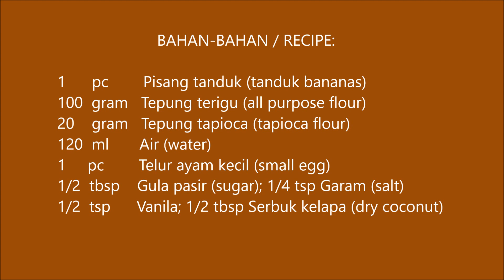Resep Pisang Goreng Tanduk Krispi (Fried Bananas Recipe)